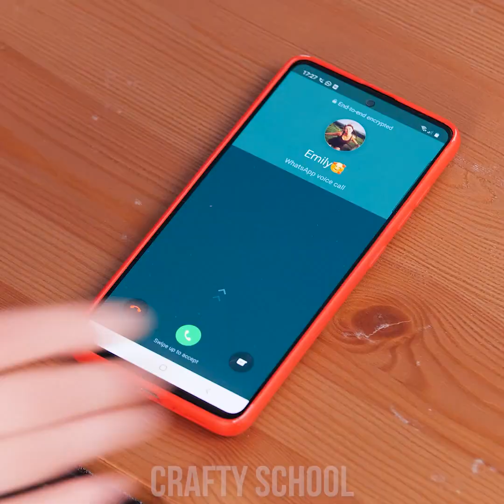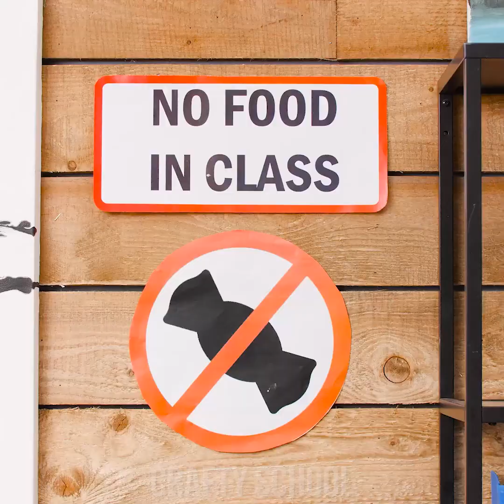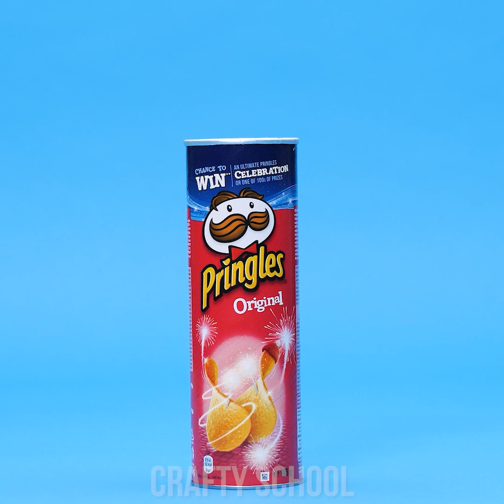FUNNY APRIL FOOLS PRANKS! Best Pranks on Friends & Family by Crafty Panda School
Hey there, sneaky Pandas! Are y’all ready?! It's April Fools! So we still have loads of funny pranks to share with you! Prank your friends & family using the best pranks and get ready to experience some funny situations after!